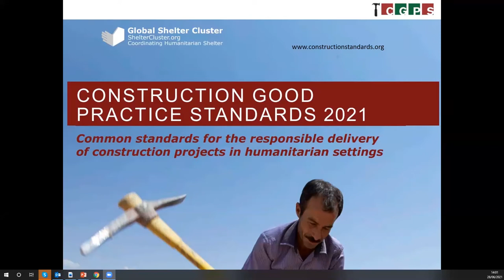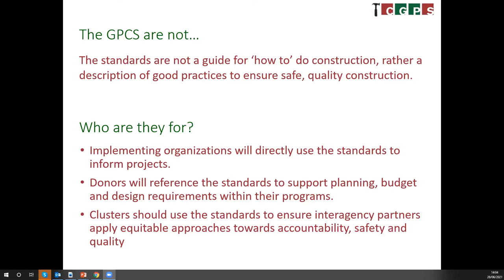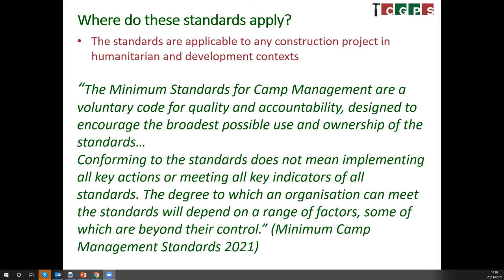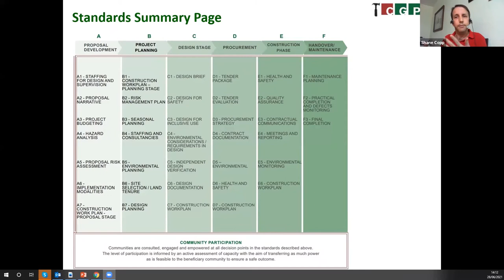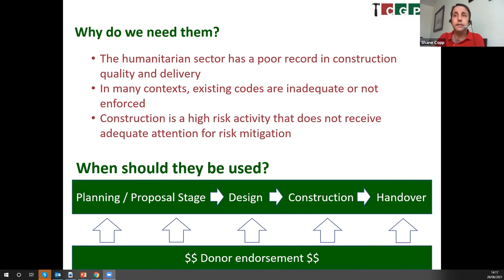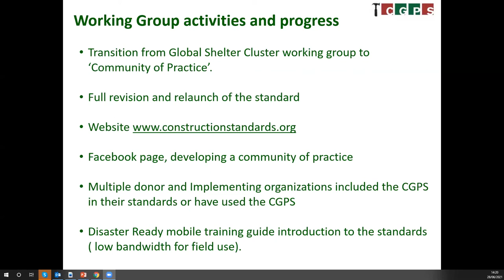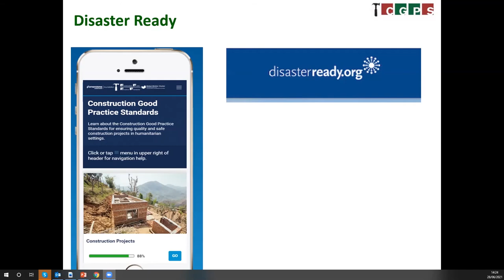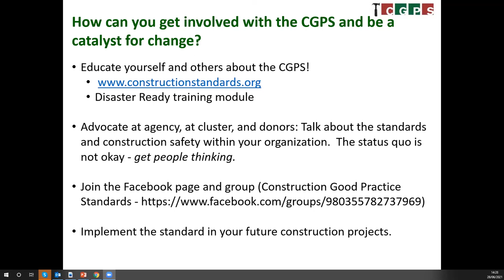CCCM Practitioners' Day 2021 - Construction Good Practice Standards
Overview of the Construction Good Practice Standards, what they are and how they are used in practice, goals of the Community of Practice, the upcoming release of the Disaster Ready mobile training, tools in development and the Standards website.